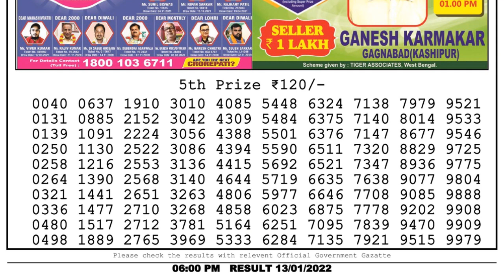Nagaland Lottery Sambad Result | Dear Lottery